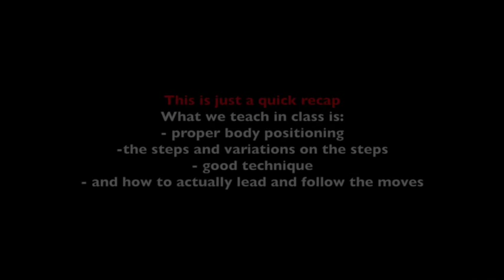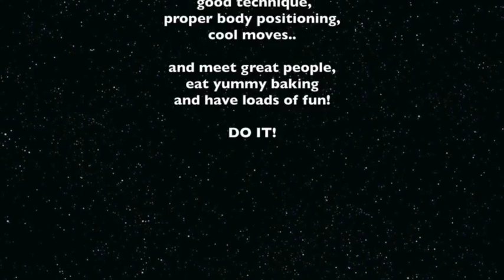Collegiate Shag special series Aug 2015 (1/4)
4 week special series - Collegiate Shag introduction class taught by Tessa Monash and Nathalie Gregory